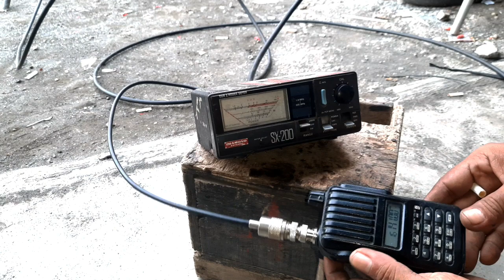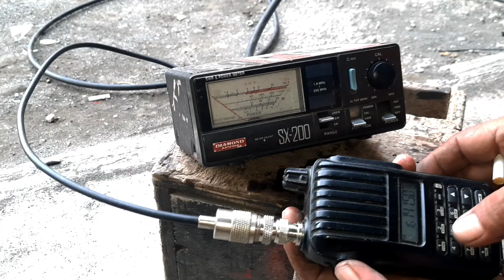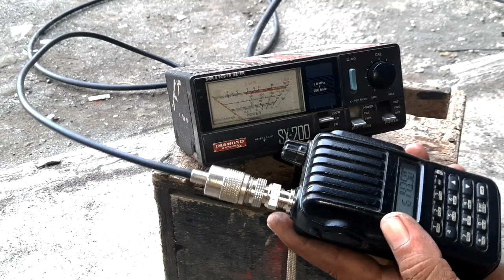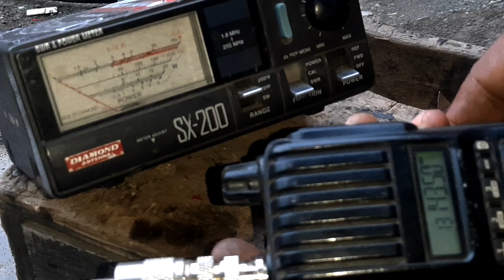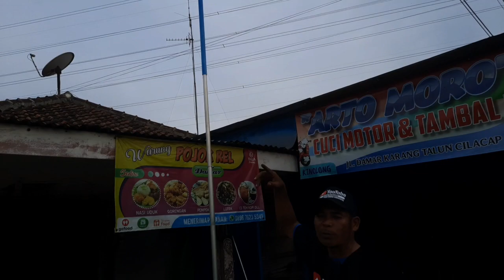Antenna untuk Give Away siap di kirim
Salam sejahtera selalu dalam lindungan alloh swt aamiin
akan saya pilih yang akan mendapatkan antenna
bahan antena dari aluminium bekas masih layak untuk antena phasing coil kawat tembaga
silahkan untuk experiment maupun untuk sekedar berbagi salam
wassalam